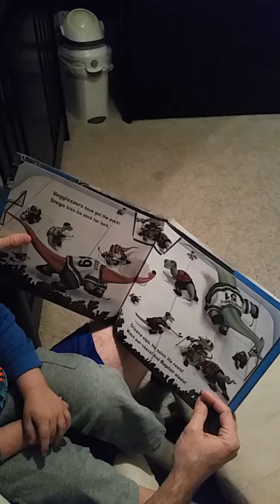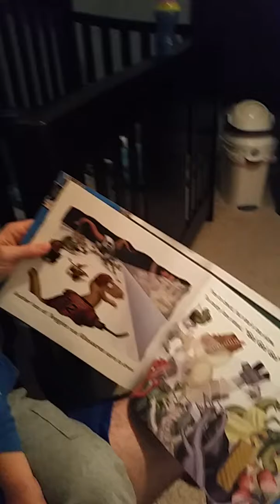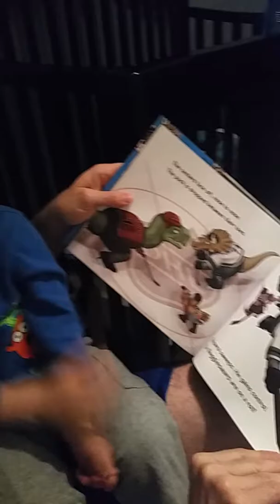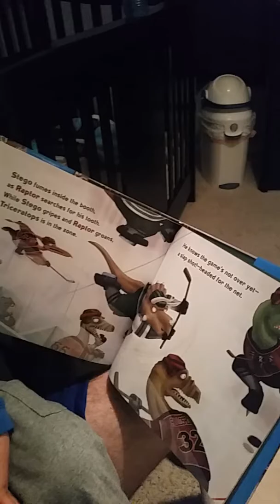Connor "reading" Dino Hockey (from memory)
Right now, Connor love three things: trains, dinosaurs, and hockey. We watch a show called Dinosaur Train, and we found a book called Dino Hockey. As you can guess, we have read this more than once...